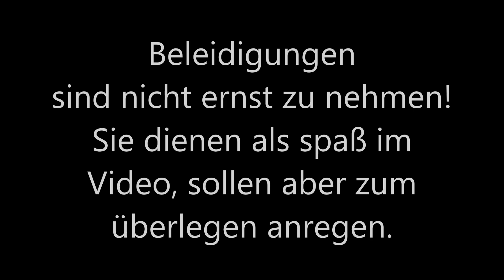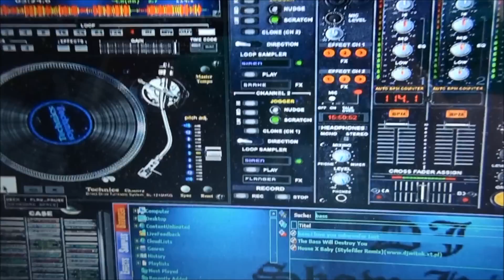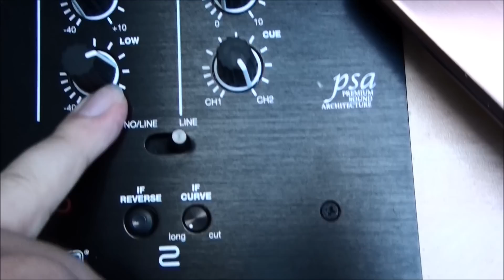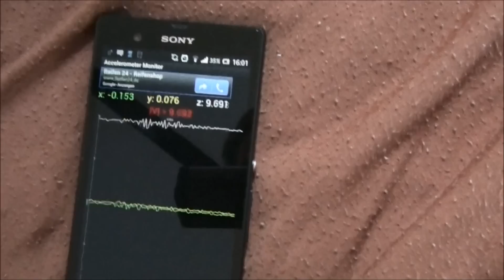Car Hifi Subwoofer Zuhause Subwoofer test derb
Ein Autosubwoofer Zuhause zu betreiben ist einfach Sinnlos. In den originalen Gehäusen dröhnen die Dinger einfach nur rum und unter 70hz passiert da nicht mehr viel.. Das klingt scheiße und peinlich ist das ganze auch noch. Da spreche ich aus Erfahrung. Als günstigen Subwoofer empfehle ich ein Mivoc Hype 10 der kommt locker bis unter 40hz. Den selbst ein Car Hi-Fi Verstärker zuhause zu betreiben ist genau so sinnfrei. Es bringt einfach nichts. Da ist eine T.Amp e400 Billiger mit 119€ und kraftvoller. Den für ne Autoendstufe braucht man ja die Endstufe und eine Stromversorgung. Das bekommt man zusammen nicht für 119 euro. Aslo besser einfach sein lassen und direkt was gescheites kaufen als Car Hifi Zuhause!!! Wie Schließe ich einen Autosubwoofer zuhause an? was Brauche ich wenn ich einen Autosubwoofer Zuhause anschließen möchte ich erkläre es euch

Sowas geht mit Carhifi nicht wenn das Gehäuse nicht verändert

In diesem Video wird auf harter Weise gezeigt das Autosubwoofer Zuhause eher schlecht als recht sind. Trotzdem sollte sich keiner als Klotzkopf, Behindert, Dumm oder sonst wie angesprochen fühlen. War sauer als ich dieses Video machte. Dennoch ändert das nicht an Physikalischen gegebenheiten ;)